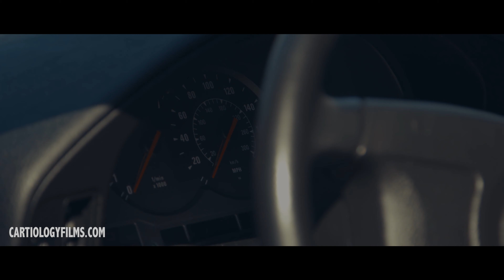Classic Car Custodians Episode 39. 1994 BMW 850CSi, 31